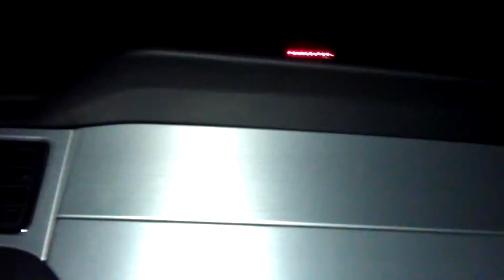2012 Mustang vs Donny Mach's 2010 ss L99 tuned/exh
My 2012 Mustang GT 5.0 6spd bone stock vs Donny machwano's 2010 camaro ss L99 with a tune and exhaust

These where from 75-80 mph and its a good race and we raced like over 10 times at these speeds and ill win a few and Donny wins a few its back and forth but I got him by 1 or Mabey 2 races we also raced from dead 7 Times lol he got me the first 3 and I took the last 4
But its a fun race no 1 loses more then a car and a half and its back and forth